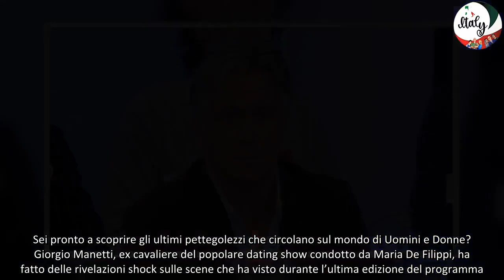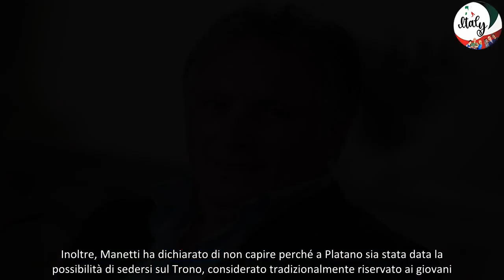Scandali e Passioni Le Verità Nascoste di Uomini e Donne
Sei pronto a scoprire gli ultimi pettegolezzi che circolano sul mondo di Uomini e Donne? Giorgio Manetti, ex cavaliere del popolare dating show condotto da Maria De Filippi, ha fatto delle rivelazioni shock sulle scene che ha visto durante l’ultima edizione del programma.

Manetti, che è tornato alla ribalta per il suo debutto nel mondo della musica con il singolo ‘Rotola l’estate’, ha svelato di aver assistito a situazioni imbarazzanti durante l’ultima edizione di Uomini e Donne. Secondo lui, alcuni concorrenti non sono usciti dall’esperienza con la stessa immagine pulita e vincente con cui è uscito lui.